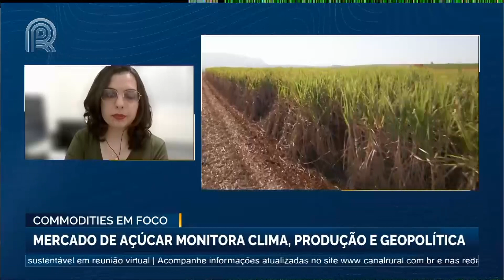Commodities em Foco: mercado de açúcar monitora clima, produção e geopolítica | Canal Rural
A Índia, um dos principais produtores de açúcar do mundo, anunciou uma possível elevação dos preços mínimos. Isso fez com que os contratos futuros do adoçante disparassem na última quarta-feira (26). Sobre as movimentações deste mercado, eu vou conversar agora com a analista de açúcar e etanol da "Hedge Point Global Markets", a Lívea Côda.